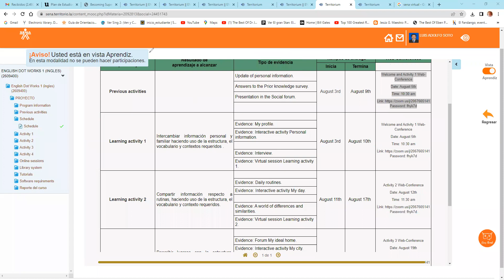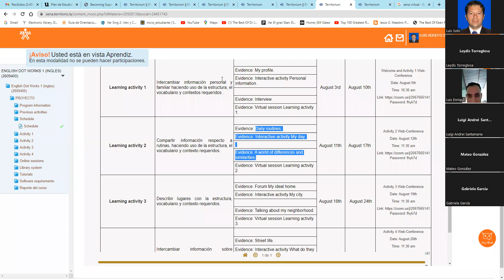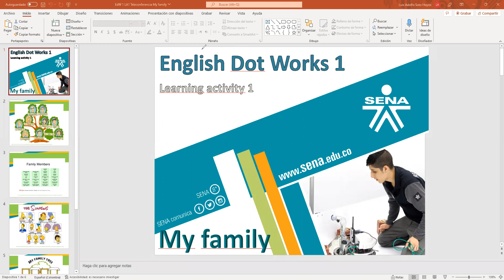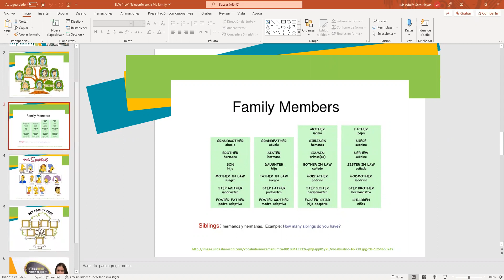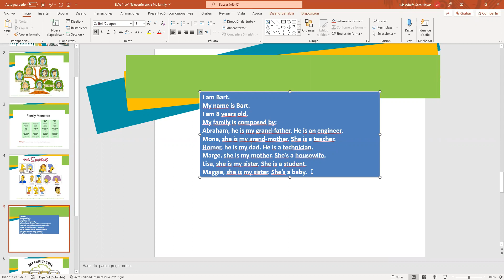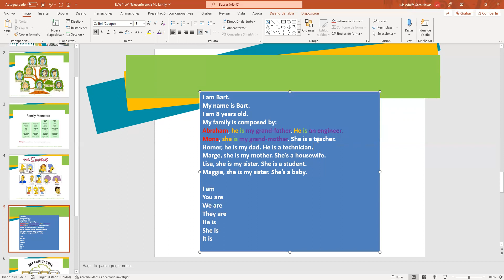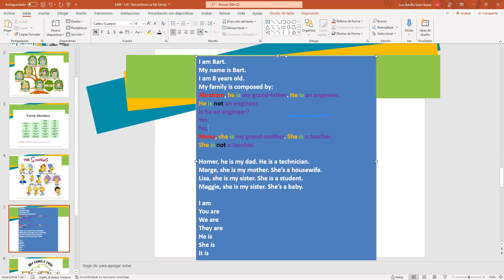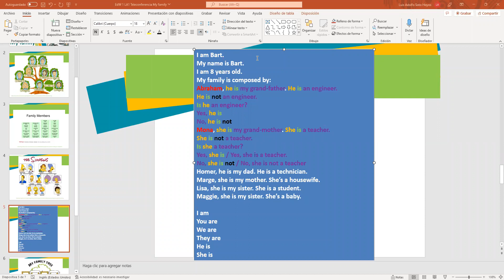Part 2 Welcome and Activity 1 Web Conference: "My family" August 5th, 2022. 10:30 am.